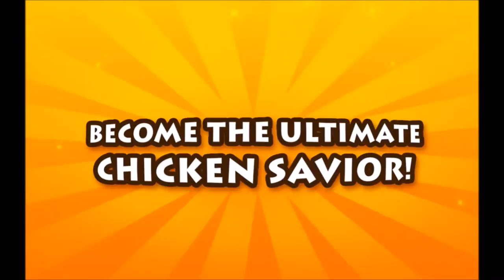Gregg Release Trailer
Fresh from the mind of one-man mobile development powerhouse Play Fripp and global publisher NAMCO BANDAI Games Europe comes screwy new puzzler Gregg, available now for free on mobiles and tablets. In Gregg  your quick thinking is all that stands between the parade of sleepwalking chickens and their certain doom, as they stumble through perilous levels aiming for the warm safety of the coop. Their survival and unbroken night's sleep is in your hands!